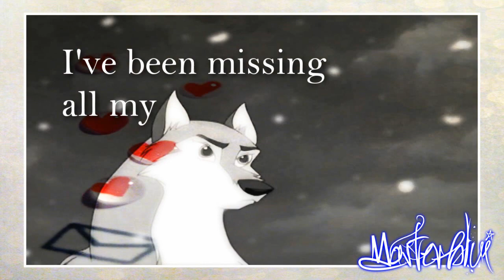♫❤мαѕтєявℓυι αη∂ ∂σgѕяσ¢к2010'ѕ мυѕι¢ мιχ ¢σℓℓαв❤♫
It's finally done!!! A collab with the most amazing, best editor of all time. MasterBlui!!! This collab started awhile back, and it's finally done! Of course she got all of her parts done first (as I'm a very slow editor lol) And in the time she got all 3 of hers done, I only got one of mine done. And then of course my laptop decides it wants to crash on me. So I lost it for about a week and a half. Then when I finally got it back, I started editing the parts I didn't do right away. And I just got them all finished today.

It was such an honor to work with one of the best editors out there. And I really enjoyed making this collab with her. She is so very amazing at every video she makes, she can make a video amazing with just about every type of song, weather it be sad, horror, rock, beauty, happy, dance, techno,  you name it and she can do it. Her style is so unique too, I don't think I have ever seen anyone with such a unique style as her. So please, if you are not already subbed to her, please do so, I have provided a link to her channel.

I really loved the chance to collab with her, and I really hope to do it again very soon. *wink wink* MasterBlui. :) lol

Please leave your thoughts of this collab as a comment. And if you really like us, please feel free to sub both of us as well as rate the video :)

Info:
Media Used:
Balto 1/2, Lady and the tramp1/2, Lion King 1/2, Bambi 2, Spirit SOTC, Spyro DOTD, Wolf's Rain, GDW, Oliver and Company, Aristocats, Bolt, How To Train your Dragon, Happy Feet, Roadside Romeo
Audio used:
1. 3OH!3 - Touchin' On My
2. Darius & Finlay ft. Nicco - Do It All Night (Dan Winter Remix)
3. 30 Seconds To Mars ft. Kanye West - Hurricane
5. Kevin Rudolf - Love Letter
6. Cascada - Pyromania
7. Utada Hikaru - Simple And Clean
8. Aggro Santos ft. Kimberly Wyatt - Candy
9. Eva Simons - Silly Boy
Editors:
MasterBlui and dogsrock2010